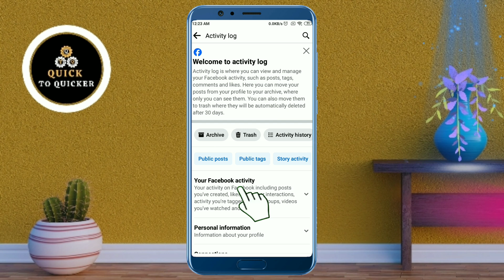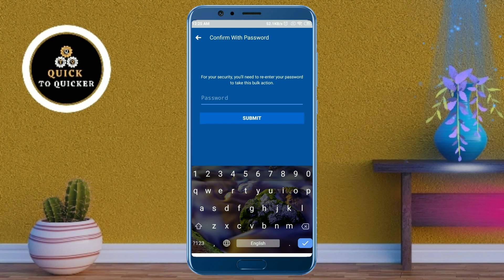How To Remove All Poke In Facebook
How To Remove All Poke In Facebook - In this video i will show you How To Remove All Your Poke In Facebook.

In this video, I covered a simple way to How To Remove All Poke In Facebook.

I told you an easy and simple method  using a smartphone, which is easy to understand and you will also like this video How To Remove All Your Pokes In Facebook.

For more info watch this video How To Remove Poke On Facebook, till the end.

After watching this video until the end, share your valuable thoughts in the comment section of this video How To Remove Poke In Facebook.

If you like this video How To Delete All Your Pokes On Facebook, then leave a like👍(It gives us encouragement).

1. How To Remove Poke On Facebook
2. How To Remove Poke In Facebook
3. How To Delete All Your Pokes On Facebook
4. How To Remove All Your Poke In Facebook
5. How To Remove All Poke In Facebook
6. How To Remove All Your Pokes In Facebook
7. How To Delete Facebook Poke
8. How Can I Remove Poke On Facebook
9. How To Delete Poke On Facebook
10. How To Find And Delete All Your Pokes On Facebook